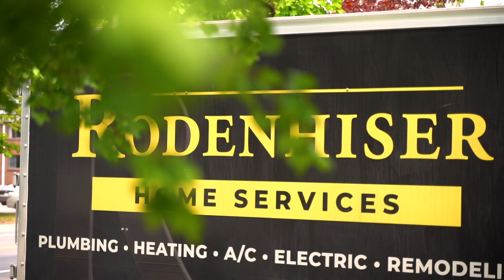Rodeniser Home Services, Your Plumbing Experts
Schedule today!